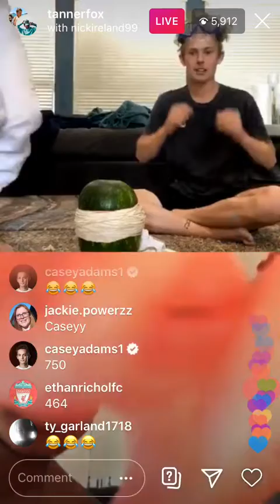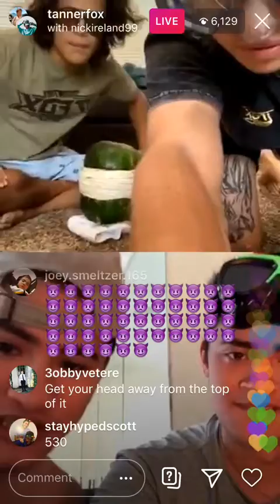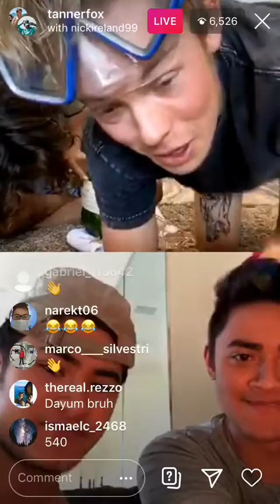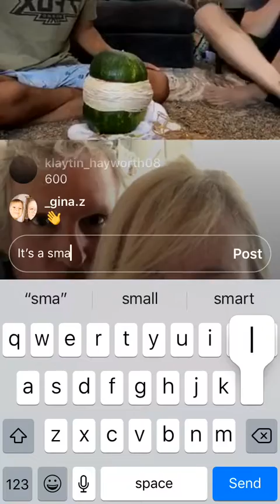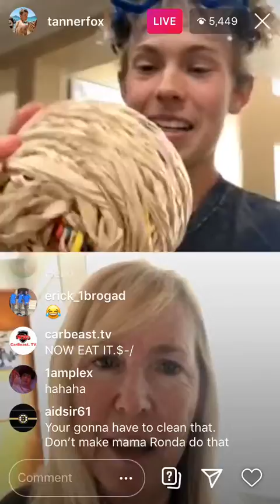Tanner Fox does the Rubberband watermelon 🍉 challange 😲